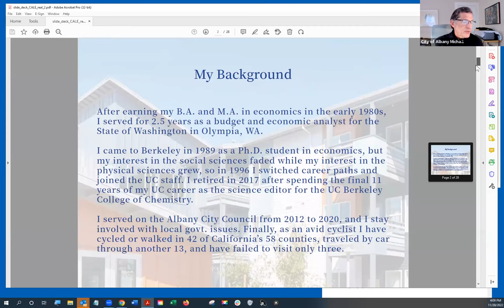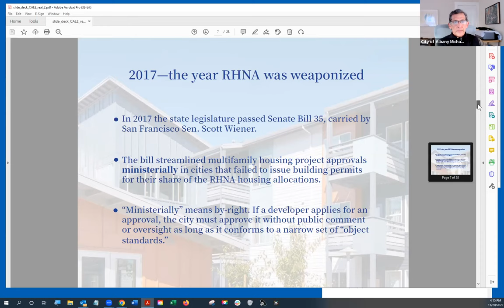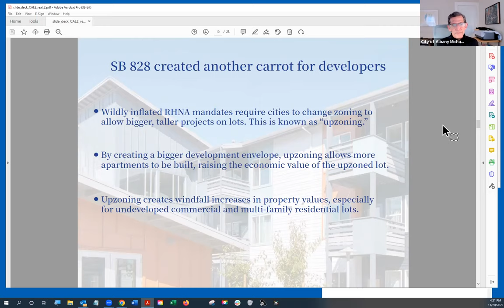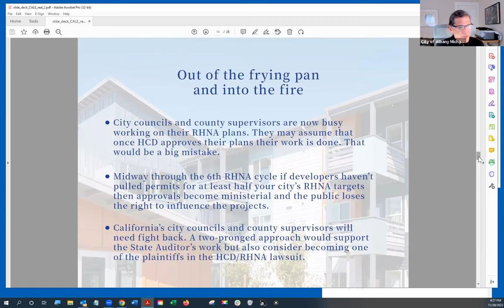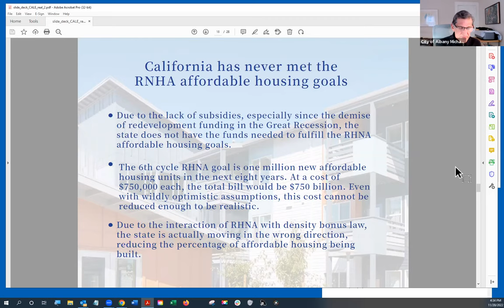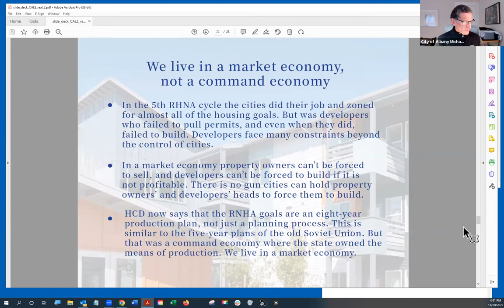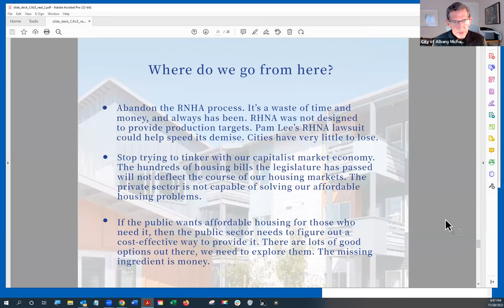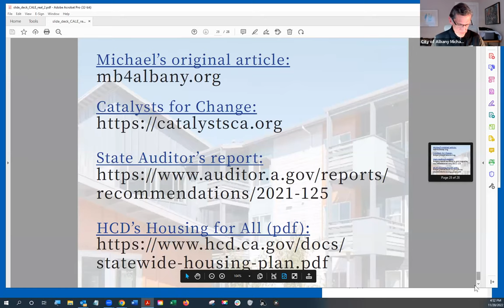11_20_22 RHNA Presentation by Michael Barnes at CALE 11 20 22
"Playing the Housing Numbers Game, How California’s sixth-cycle RHNA was rigged" presented by Michael Barnes at a California Alliance of Local Electeds Teleconference 11/20/22.